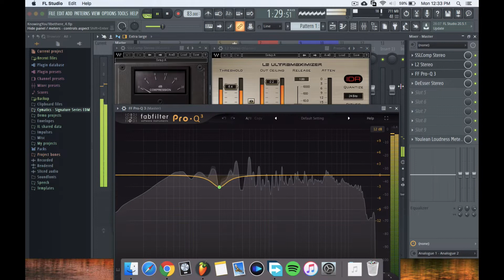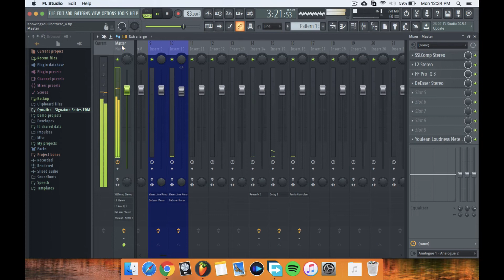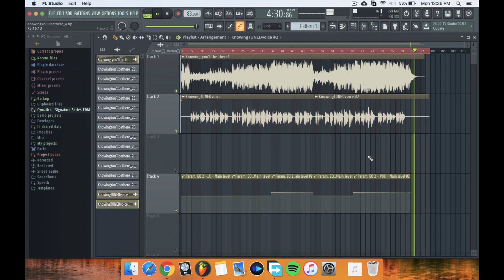Knowing You'll Be There Cover